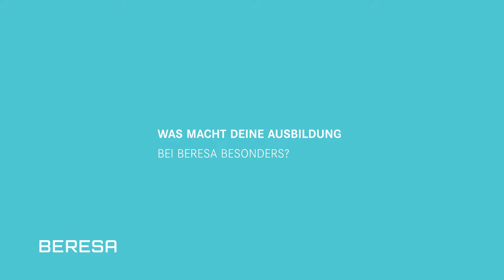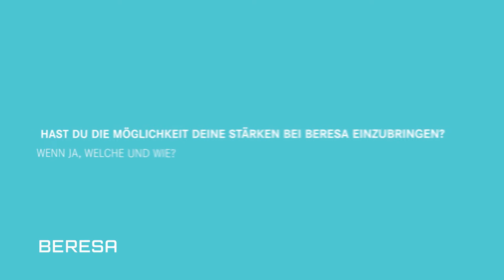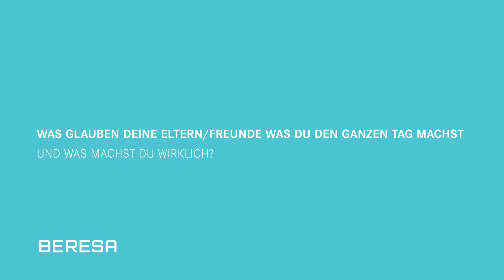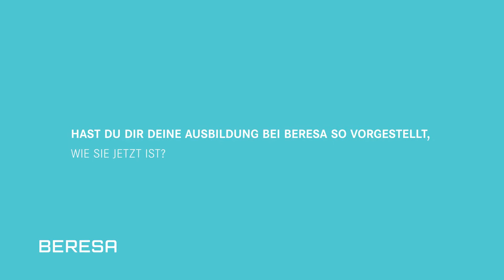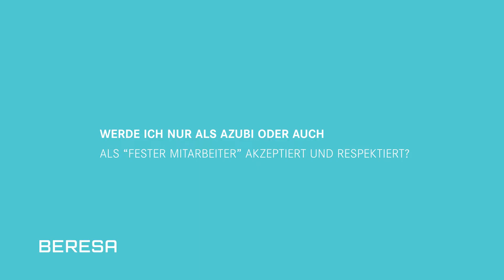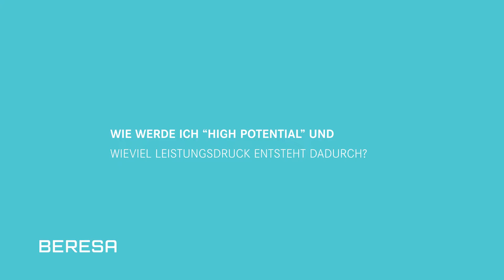Dienstwagen als Azubi? Coolstes Erlebnis? | Azubi-Interview by BERESA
[Mercedes-Benz SLS AMG: Kraftstoffverbrauch kombiniert: 13,2 l/100 km; CO2-Emissionen kombiniert: 308 g/km;

Wenn ihr euch schon immer gefragt habt, wie so eine Ausbildung bei BERESA aussieht, haben wir hier genau das Richtige für euch!

"Bist du schon einmal ein teures Auto gefahren, wenn ja welches?"
"War dein Ausbildungsberuf schon immer dein Traum?"

Um euch einen Einblick in das Leben als Azubi bei BERESA zu geben,
haben wir uns einige von ihnen geschnappt und einem Interview unterzogen.
Dabei rumgekommen sind viele interessante aber auch lustige Antworten.

Fragen & Antworten
0:00 Was war dein coolstes Erlebnis in der Ausbildung bei BERESA?
1:11 Was macht deine Ausbildung bei BERESA besonders?
2:53 Wenn du dir einen Chef backen könntest, wie sähe dieser aus?
4:17 Hast du diesen Chef schon gefunden?
4:40 Wir geben dir 10 Millionen Euro. Welchen Fahrzeugwunsch würdest du dir bei uns erfüllen?
5:33 Was ist dein größter Wunsch?
6:30 Wo siehst du dich nach deiner Ausbildung
8:30 Durftest du schon einmal ein teures Auto fahren? Wenn ja, welches Modell?
9:20 Welche Vorteile hat es für dich, dass du deine Ausbildung bei BERESA machst?
10:24 Was glauben deine Eltern/Freunde was du den ganzen Tag machst und was machst du wirklich?
13:06 Hast du dir deine Ausbildung bei BERESA so vorgestellt, wie sie jetzt ist?
14:37 Wieso hast du dich für diese Ausbildung entschieden?
16:05 War dein Ausbildungsberuf schon immer ein Traum von dir?
18:16 Wieso hast du dich für BERESA entschieden?
19:35 Bekommt jeder bei BERESA einen Dienstwagen?
20:24 Wie sind die Übernahmechance bei BERESA?
21:35 Wie hat sich das Unternehmen in den letzten Jahren verändert?
23:35 Wie ist das Miteinander unter den Azubis?
25:19 Werde ich nur als Azubi oder auch als "fester Mitarbeiter" akzeptiert und respektiert?
26:26 Wie werde ich "High Potential" und wieviel Leistungsdruck entsteht dadurch?
27:53 Wie waren deine ersten Eindrücke von den Einführungstagen?
30:16 Wie war dein richtiger erster Arbeitstag?
31:48 Kann man als Azubi an Events teilnehmen?
33:45 Wie ist das Verhältnis zwischen Azubi und Ausbilder?